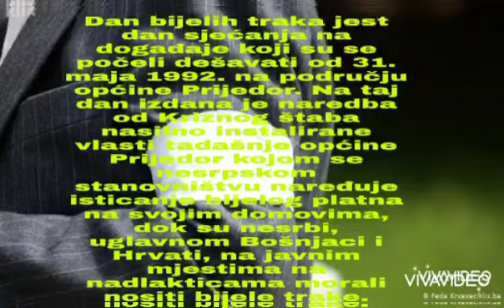Dan bijelih traka IX 1